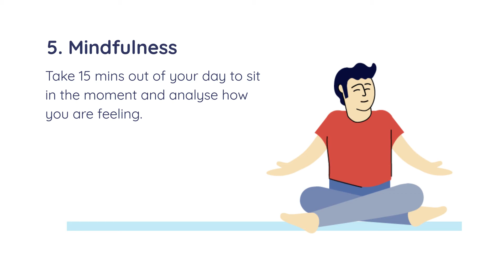7 ways to manage stress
Check out our 7 easy ways to manage stress in this video.

Download the Phlo Digital Pharmacy app on the Apple App Store or Google play today.